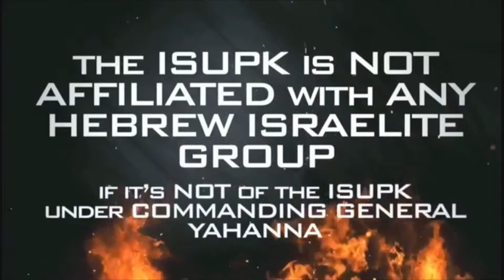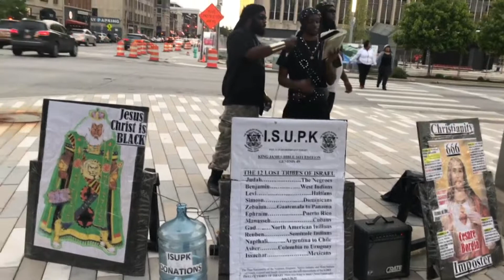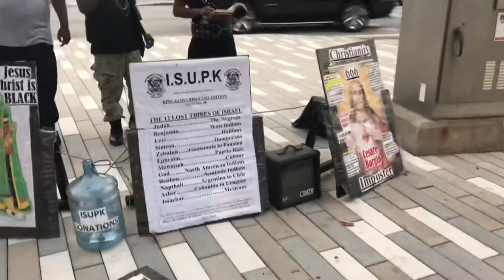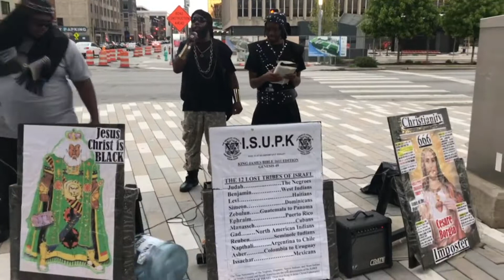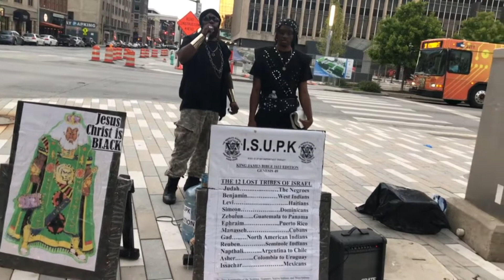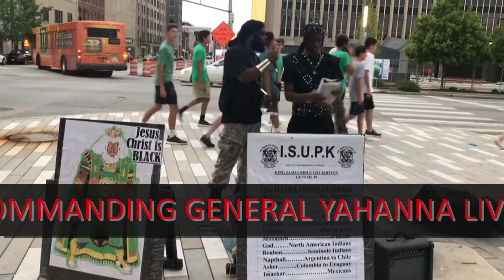JOHN 3:16 WHOSOEVER DOES NOT INCLUDE EVERYONE, LEARN ENGLISH!!! PART 2